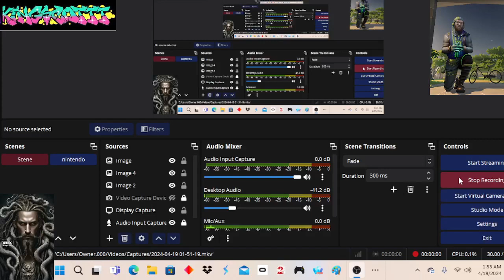1Mil Good Gathering Tool Mount "Spectral Direboar" | Albion Online